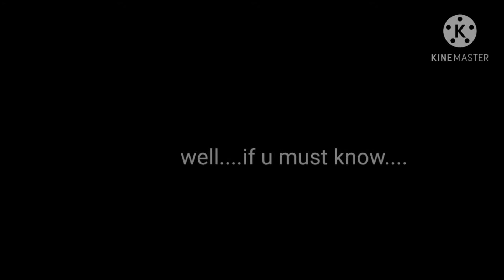REVERSED fortnite Built in Emotes I own! (marvel and others)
I know that ghost rider doesn't have a emote but it fits him...ok? so...yeah hope u enjoyed watching and fortnite videos will come soon. one in 2 or 3 days and one in. SEASON 5!